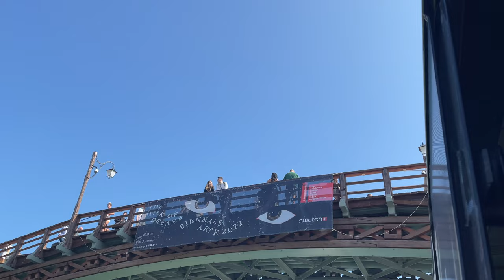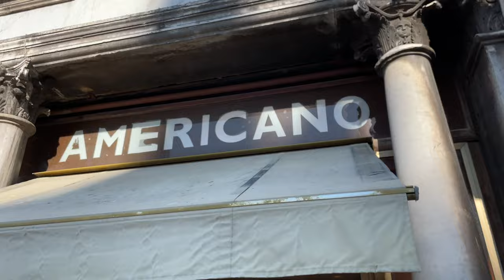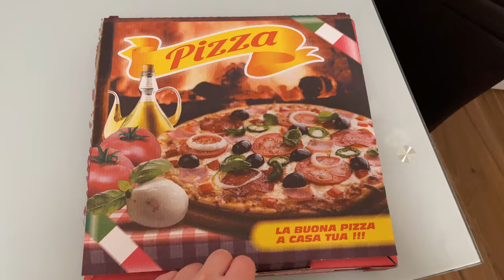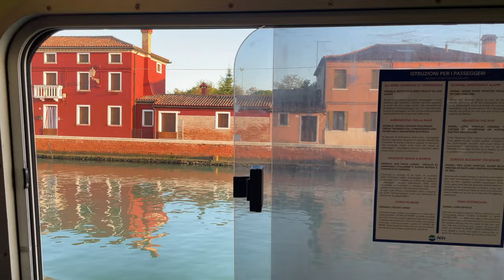The BEST travel tips for VENICE, Italy 🇮🇹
TOP 10 BEST 2023 Travel Tips for VENICE, Italy 🇮🇹

Venezia is one of the world's most beautiful cities. If you are lucky enough to visit and are looking for things to do in Venice, or just a city guide, this Top 10 Venice 4K travel guide will whet your appetite.

No traveller's bucket list is complete without seeing St Mark's Square and the Rialto Bridge in person 🇮🇹

There are so many tourism vlogs about Italy - especially for Venice and Rome - so if you do watch this one, thank you!

Contents of this video:

0:00 - introduction

0:31 - tip #1: get a water taxi

1:06 - tip #2: visit All'Arco

1:46 - tip #3: ride the Vaporetto

2:22 - tip #4: enjoy the views from Campanile di San Marco

4:08 - tip #5: get lost in the streets

5:45 - tip #6: gondola ride

7:32 - tip #7: stay in a traditional Venetian home

9:11 - tip #8: experience Venetian opulence

9:33 - tip #9: visit Murano, Burano and Torcello

12:22 - tip #10: cherish amazing memories forever